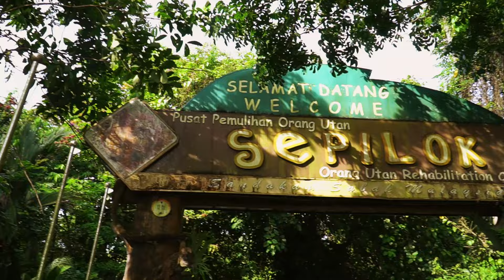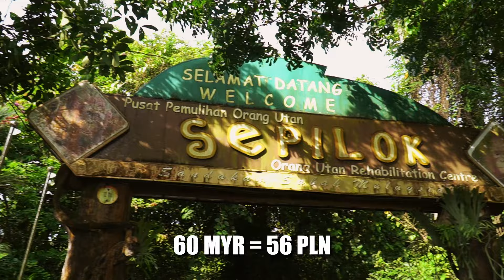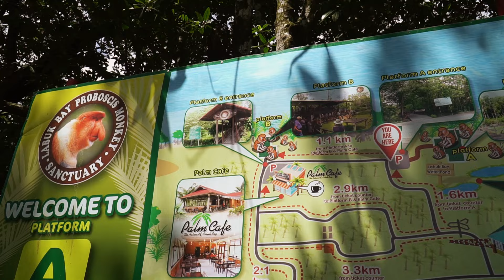Gdzie na Borneo spotkać orangutany?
VLOG #51

♫ MUZYKA
Jasmine Whipers - Patrick Patrikios
Journey To Ascend
SPRING OF DECEPTION - Density & Time
Ngoni - The Mini Vandals featuring Mamadou Koita and Lasso
Burkinelectric - The Mini Vandals featuring Mamadou Koita and Lasso
Sunflower - Lukrembo